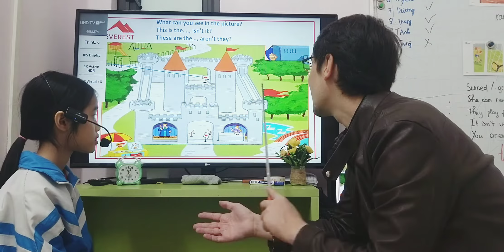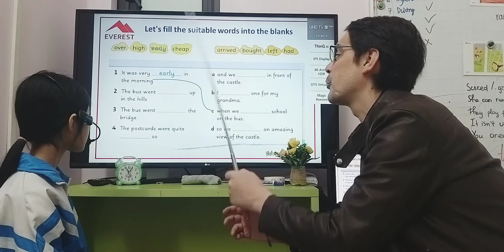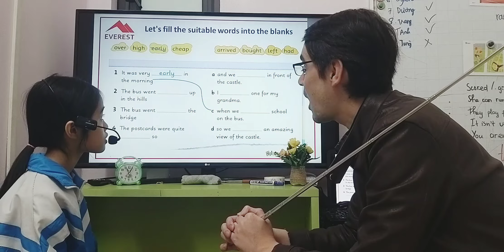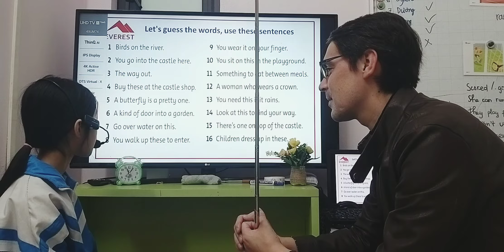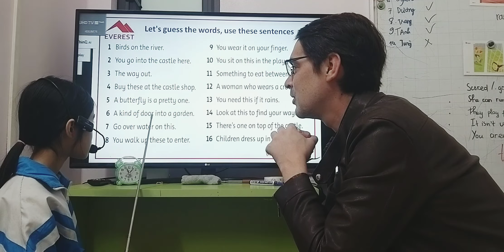SG163 CHAM 20022023